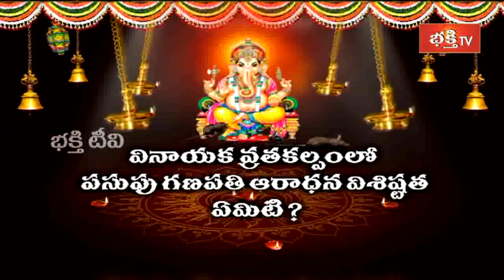వినాయక వ్రతకల్పంలో పసుపు గణపతి ఆరాధన విశిష్టత ఏమిటి.. ? | Annadanam Chidambara Sastry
వినాయక వ్రతకల్పంలో పసుపు గణపతి ఆరాధన విశిష్టత ఏమిటి.. ? | Annadanam Chidambara Sastry | Dharma Sandehalu
1. ఈ శివుడి పాట మీ ఇంటికి సిరిసంపదలను తెస్తుంది
2. Lord Shiva Most Popular Song
3. Samba Sada Shiva Song
4. Kalabhairava Ashtakam (కాలభైరవ అష్టకం)
6. కార్తిక మాసంలో తప్పక వినాల్సిన పాట